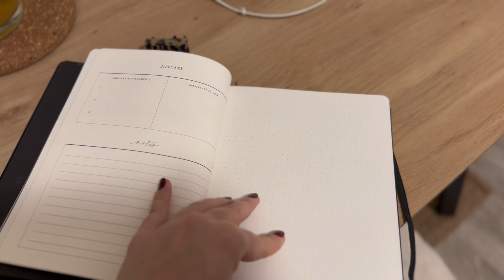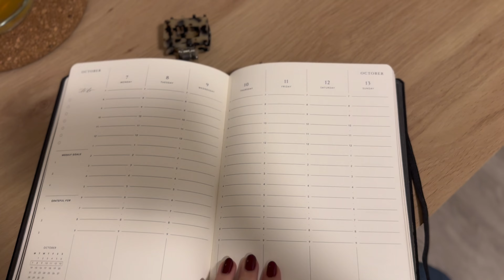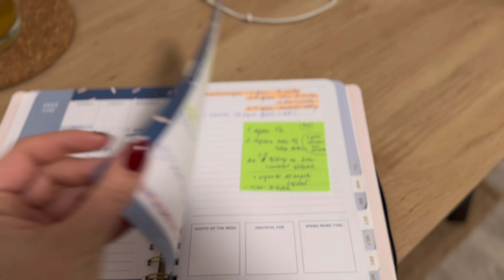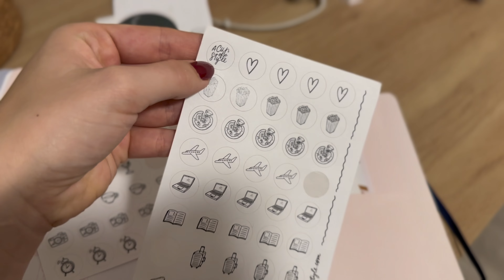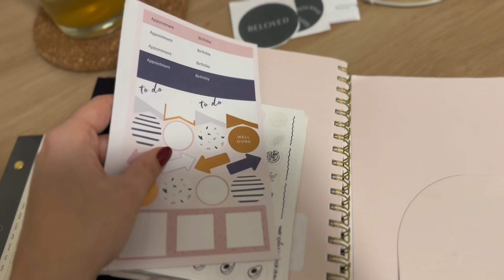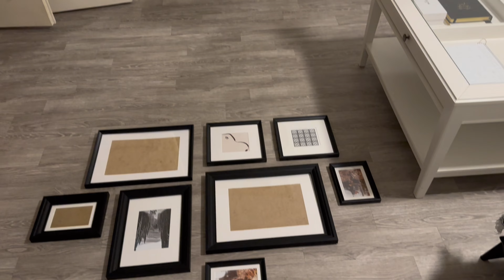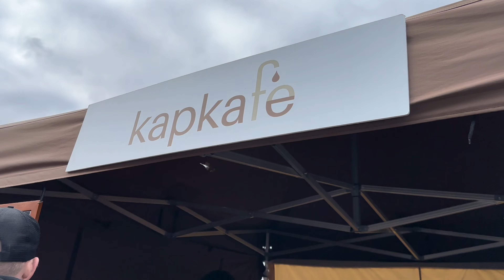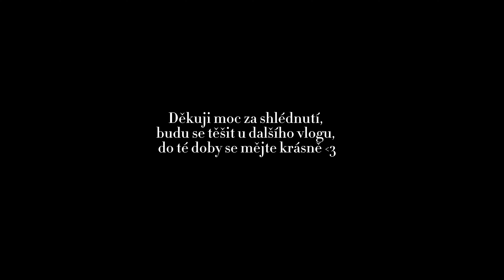VLOG 19 | Nový diář, spoustu jídla, Ikea & vyrobila jsem si vlastní parfém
Další vlog!